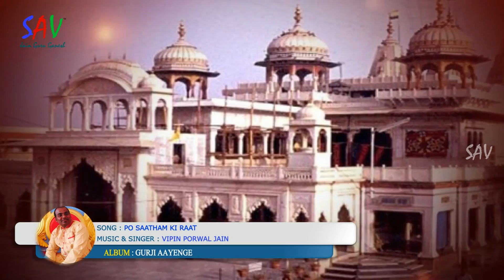Po Satham Ki Raat Devotional Song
Song : Po Satham Ki Raat
Singer : Vipin Jain Porwal
Powered By: Santosh Audio And Video